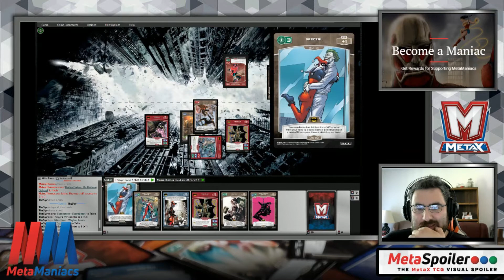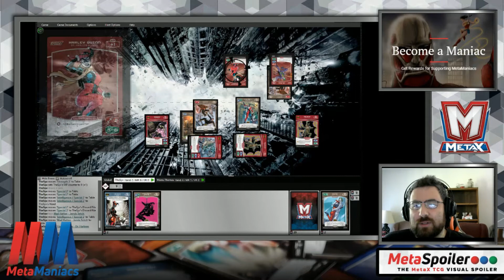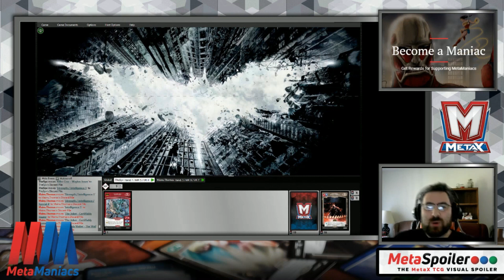Arkham Inmates vs Harley Villains (MXOLT I Round 2) | MetaX on OCTGN Episode 11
It's Round 2 of Jordan's MetaX OCTGN League Tournament Event Coverage! Watch through for the sweet MetaX TCG action featuring all star cards from the latest release, Batman.

He plays his Arkham Inmates against Tommy Mains's clever "Quinn It to Win It" Free VP deck that focuses on VP generating Harley Quinns, and team attacking with Amanda Waller and Nightwing!